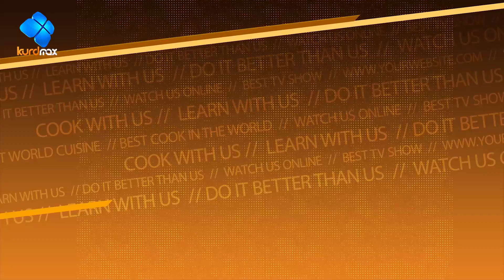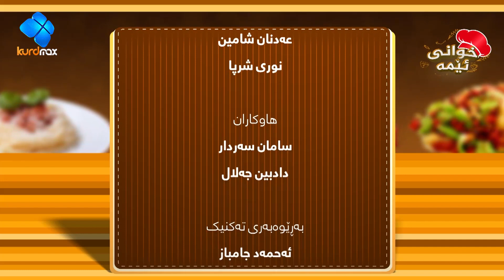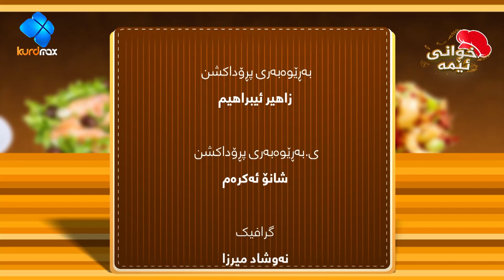Xwani Ema - Alqay 23 | Haji Jadr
پڕۆگرامی خوانی ئێمە یەكێكە لە پڕۆگرامەكانی خواردن ئامادەكردن ، میوانی پڕۆگرام بە ئارەزووی داوای خواردن دەكات و بۆی ئامادەدەكرێت
كۆی ئەڵقەكانی پڕۆگرامی خوانی ئێمە لەم لینكەوە ببینن